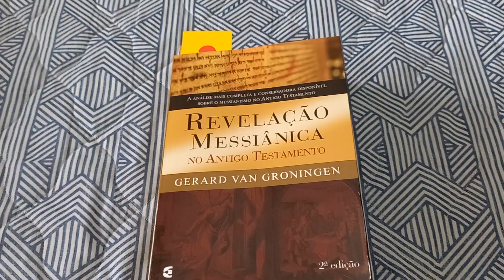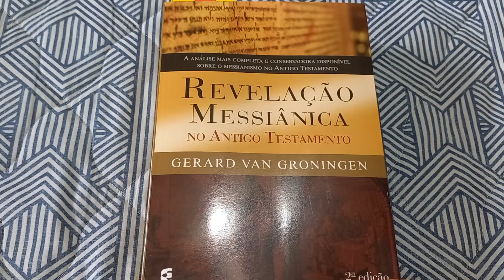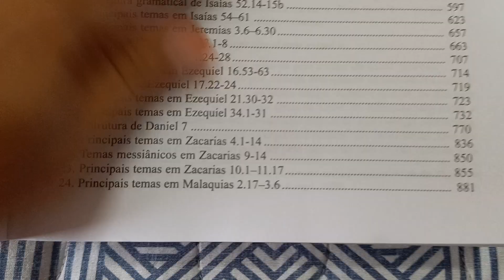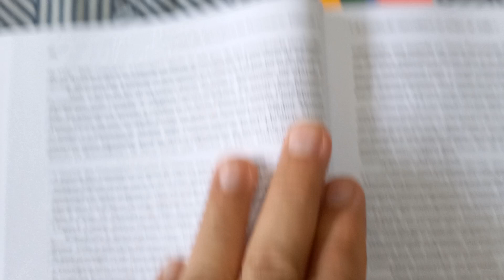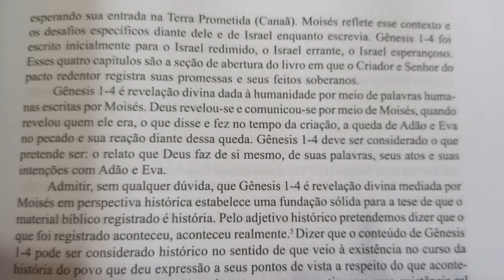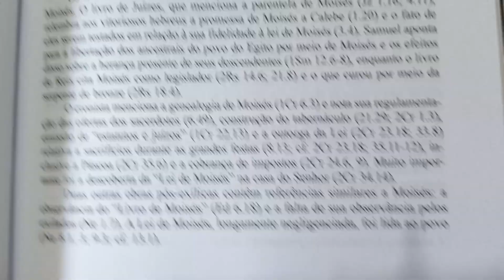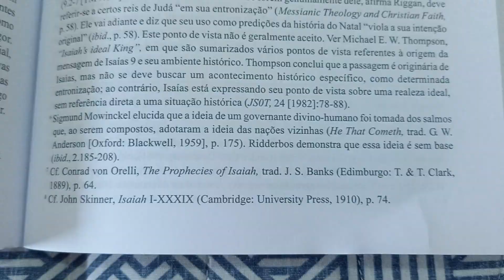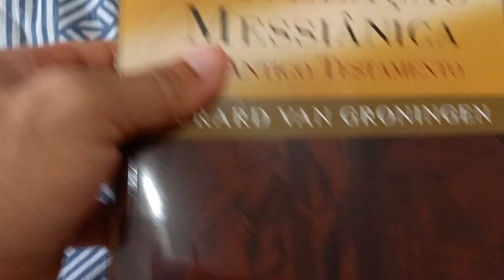REVELAÇÃO MESSIÂNICA DO AT. EditoraCulturaCristã.